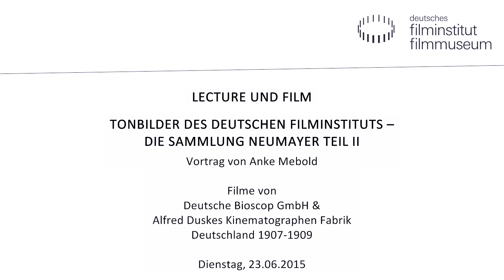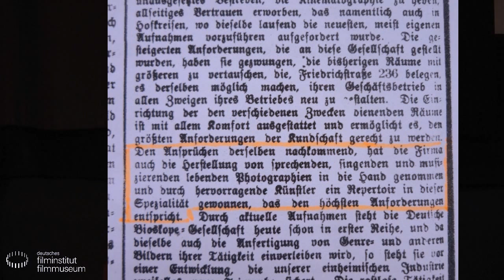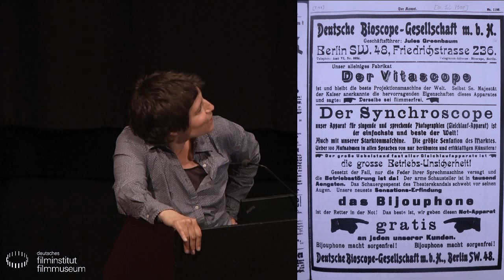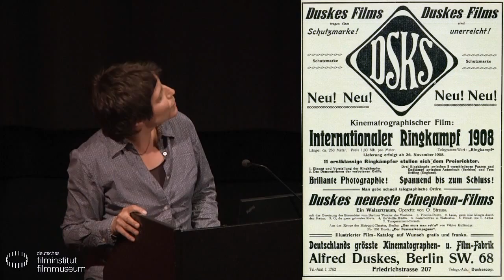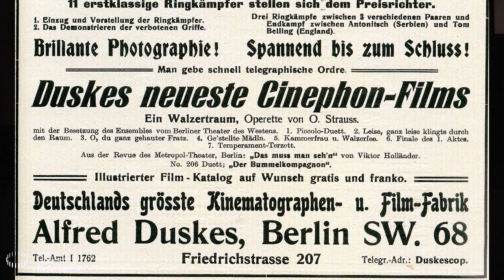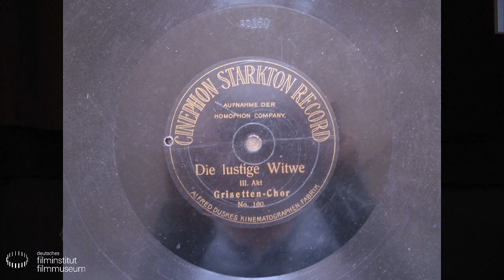TONBILDER DES DEUTSCHEN FILMINSTITUTS – DIE SAMMLUNG NEUMAYER TEIL II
Vortrag von Anke Mebold

Tonbilder sind Stummfilme, zu denen synchron eine extra hierfür produzierte Tonaufnahme abgespielt wurde. Sie wurden um 1908 in großer Zahl gedreht und gehören heute zu den Raritäten des frühen Filmerbes. Im Filmarchiv des Deutschen Filminstituts lagert die größte zusammenhängende Sammlung von Kinofilmrollen dieser frühen audiovisuellen Werke, hergestellt für die synchrone Vorführung mittels Projektor und Grammophon. Sie wurde 1970 vom Filminstitut erworben und geht zurück auf den bayerischen Bierbrauer, Kinopionier und Filmproduzenten Ludwig Neumayer.

Für den Großteil der Filme konnte eine Schellackplatte mit der genau passenden Tonaufnahme ausfindig gemacht werden, sodass sie im Kino des Deutschen Filmmuseums in authentischer Fassung gezeigt werden können. Drei Filme werden stumm gezeigt, und fünf werden begleitet von einer Bild links: Tonbild zu RIGOLETTO: Quartett No. 77 (Deutsche Bioscop, DE 1909) Unterstützt durch die Beauftragte der Bundesregierung für Kultur und Medien zeitgenössischen Ersatzaufnahme. Gezeigt werden vier Opernfilme, zwei Wienerlieder und drei Revuenummern, so zum Beispiel „Die Herzen der Berliner Frauen“ aus DAS MUSS MAN SEH’N! (Deutsche Bioscop, DE ca. 1908) zur Musik von Victor Hollaender. Neun Operettenfilme dominieren das Programm, darunter auffällig charmant „Liebchen komm in mein Stübchen“ aus DER MANN MIT DEN DREI FRAUEN (Duskes, DE ca. 1908, Musik: Franz Lehár) und „Mit mir so spät“ aus DIE FLEDERMAUS (Duskes, DE 1909, Musik: Johann Strauß).

Beschwingt und charmant, manchmal auch pikant, bezeugen die Tonbilder die Beliebtheit des Musiktheaters zur Kaiserzeit. Höhepunkte aus Oper, Operette, Revue und Burleske wurden von den zwei aufstrebenden Unterhaltungsindustrien, Film und Schallplatte, im Verbund an das breite Publikum weitergegeben. Seit 2013 konnten vom Deutschen Filminstitut insgesamt 33 der Tonbildwerke aus der Sammlung Neumayer digitalisiert und die zugehörigen Schellack-Töne recherchiert werden. Ein erstes Programm mit 14 Tonbildern wurde im vergangenen Jahr gezeigt, weitere 19 sind nun erstmals im Kino des Deutschen Filmmuseums zu sehen und zu hören.

23. Juni 2015 im Kino des Deutschen Filmmuseums